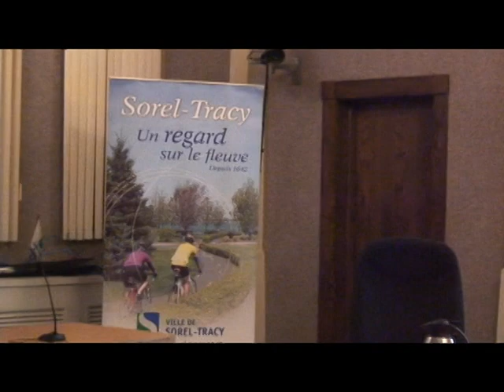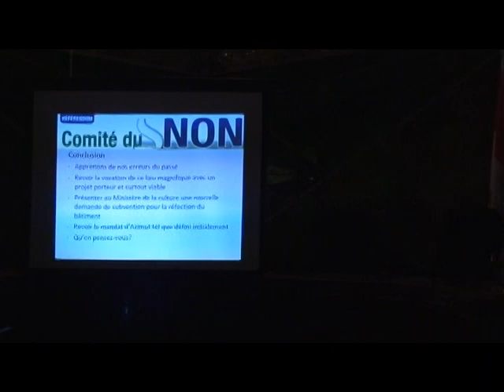Séquence 01 mpg jeudi 27 oct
Les promoteurs du centre ville de Sorel supportent  Azimut Division inc. pour  la rénovation du marché Richelieu avec objectif du développement des commerces du centre ville du secter Sorel. (Pénaliser des commerces de l'extérieure du secteur centre ville est inacceptable)
Pour atteindre ces objectifs ils font appel aux taxes municipale en injectants 1,4 million $ pris sur le budjet municipale.
Tous les commerces et payeurs de taxes doivent être traité équitablement il est  in-acceptable que les payeurs de taxes des commerces el propriétaires situé a l'extérieur, du centre ville soient pris en otages pour financer des commerces et propriétaires conncurent cela devient du spot zoning. Nous citoyens nous vous solicitons tous payeurs de taxex, propriétaires, locataires, de rejeter cette procédure administratives  d'endettemnt municipal.(protégeons nos investisseurs industriels, commerces, nos investisseurs et créateur d'emplois)
Sorel-Tracy dette de 40 millions de la fusion aujourd'hui la dette est plus de 60 millions
Il faut voter et dire non à l'endettement municipal et régional (particuliairement la classe moyenne et les propriétaires agés qui n'ont pas les moyens de supporter des augmentations des taxes. Ils ont travaillé toute leur vie et payé des taxes, laissons les, finir leur vie dans la paie et la tranquillité qu'ils mérites sur tout le territoire de Sorel-Tracy. Ils le méritent. Ils l'ont Gagné. Par leur Travail. Ce sont ceux qui nous ont batit ce pays.